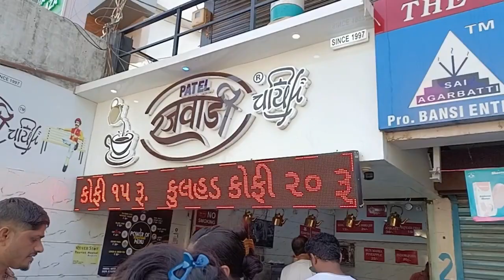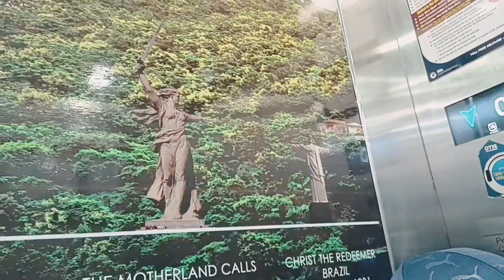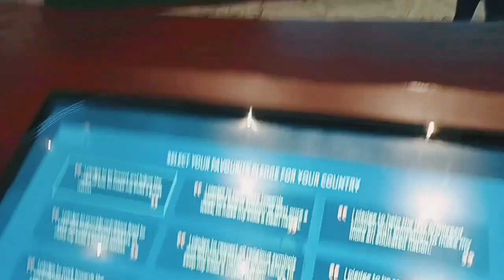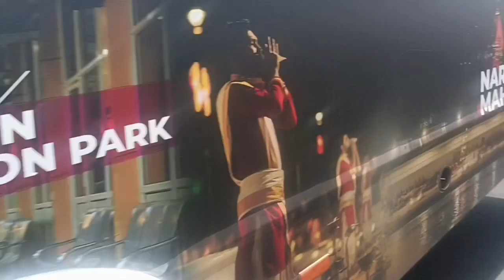Statue of unity | सरदार वल्लभभाई पटेल | जगातील सर्वात उंच पुतळा | Vlog#15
Stachu of unitiy | सरदार वल्लभभाई पटेल | जगातील सर्वात उंच पुतळा |